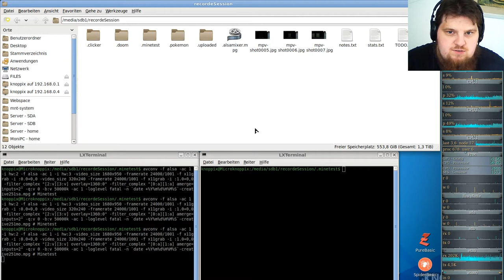Let´s Play Minetest - German-Creative-server ( Minecraft orientiertes Spiel ) #251